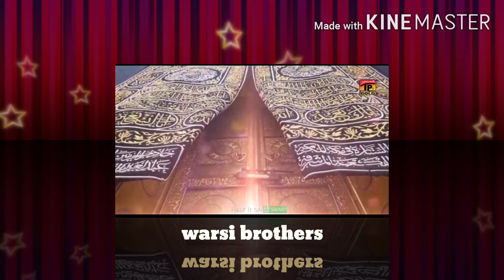Warsi brothers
New Kalam 2019and2020